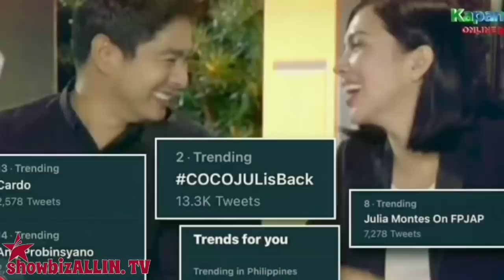TUNAY NA DAHILAN NG BIGLAANG PAGKAWALA NI JULIA MONTES SA PROBINSYANO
May kumakalat na tsismis na preggy na raw ang maganda at sikat na aktres. Lalong pinagdudahang totoo ito dahil nga sa biglaang pagkawala sa  kalagitnaan daw ng taping ng teleseryeng ang probinsyano.